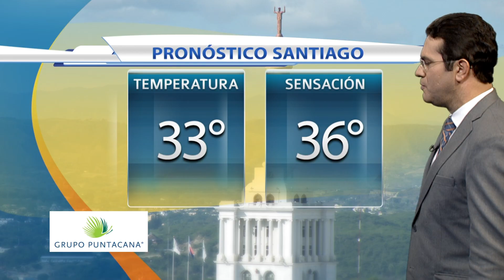Incremento de las lluvias hoy en RD por la cercanía de la onda tropical #30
El panorama meteorológico se tornará más lluvioso en gran parte de República Dominicana y es a partir del mediodía que el pronóstico prevé el aumento de las precipitaciones entre moderadas y fuertes. No obstante, la sensación calurosa persistirá en el territorio dominicano.